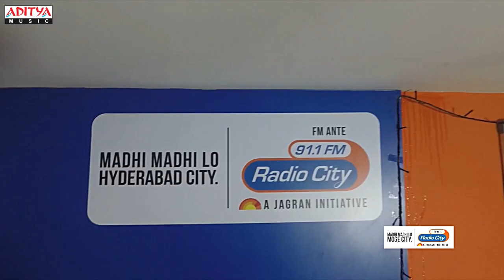Jai Simha & Agnyaathavaasi - Sankranti Special Mashup by "Radio City"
Watch & Enjoy Jai Simha & Agnyaathavaasi - Sankranti Special Mashup by Radio City 91.1 FM Team

Radio City.. Madhi Madhi lo Power Star.. Madhi Madhi lo Balayya..

Song: Jai Simha Theme Song
Movie: Jai simha
Production: CK Entertainments.
Producer: C Kalyan
Director: KS Ravi Kumar
Starring: Nandamuri Balakrishna, Nayanthara and Hari Priya
Lyrics: Noel Sean
Singers: Vivek Hariharan, Noel Sean, Aditya Iyenger
Editor : Praveen Antony
Keyboards: Vinayak Manohar
Mixed & Master: Vinod Verma

Song Name: Gaali Vaaluga
Movie Name : Agnyaathavaasi
Banner: Haarika & Hassine Creations
Starring: Pawan Kalyan, Keerthy Suresh, Anu Emmanuel.
Director: Trivikram Srinivas
Music Director: Anirudh Ravichander
Cinematography: Manikandan Velayutham
Editor: Kotagiri Venkateswar Rao
Art: A. S. Prakash
Stunts: Ravi Verma
Executive Producer: PDV Prasad
Producer: S. Radha Krishna (Chinababu)

Composed & Vocals by Anirudh Ravichander
Bass - Naveen
Dhilruba - Saroja
Album Recorded & Mixed at
Albuquerque Records, Chennai
Sound Engineer - Srinivasan
Mixed by Vinay Sridhar